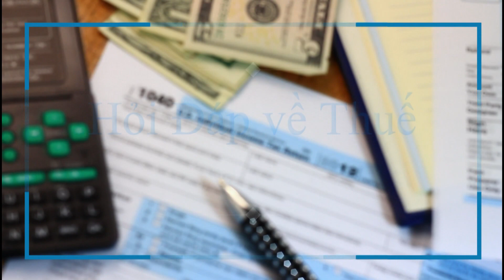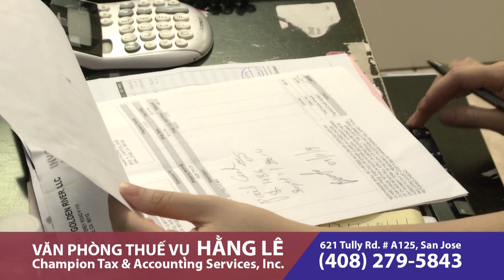Hỏi Đáp về Thuế với Hằng Lê_Show 6-$7K tín dụng thuế cho mỗi nhân viên-Sắp bắt đầu ghi danh PPP loan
Hỏi Đáp về Thuế với Hằng Lê_Show 6
-$7,000 tín dụng thuế cho mỗi nhân viên
-Sắp bắt đầu ghi danh PPP loan